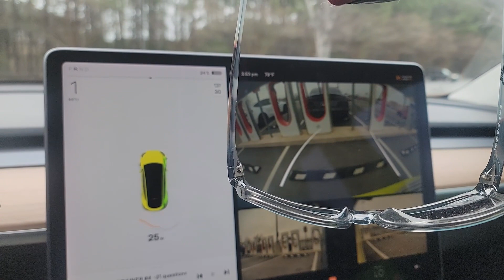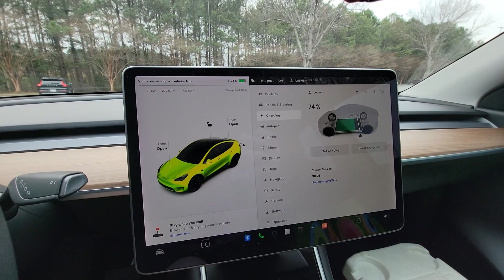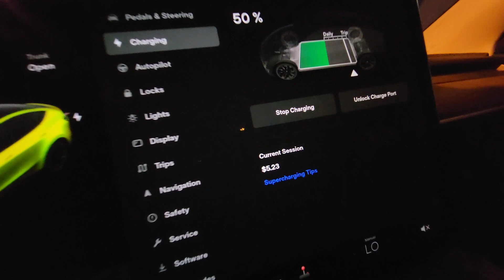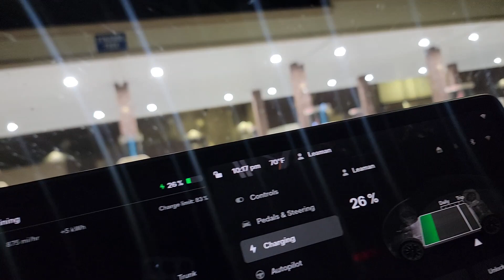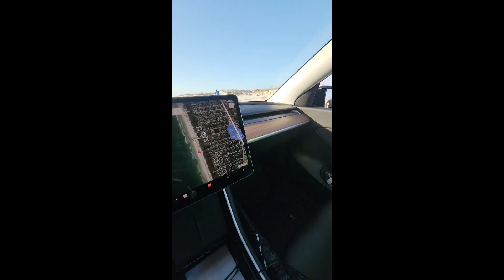Tesla Model Y - 900 mile Road Trip Review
Me and the boys took a roadtrip from Birmingham, AL to St. Augustine FL in the Tesla Model Y.   Lets see how it did!!